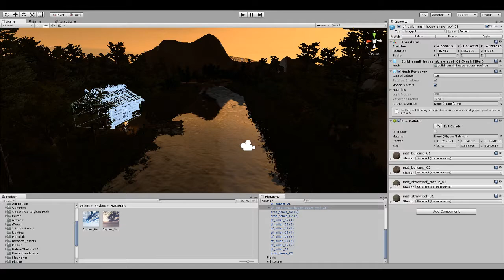Mountain river with sunset - Finished scene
Made with Unity 5